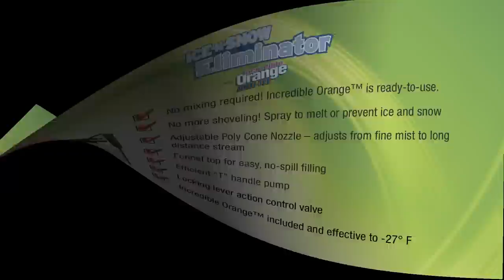Hudson® ICE-N-SNOW ELIMINATOR™ Sprayer Video Overview HD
Video overview featuring the Hudson® ICE-N-SNOW ELIMINATOR™ sprayer to keep the areas around your house ice and snow free.  The sprayer includes 1 gallon of Incredible Orange™ Anti-Ice Solution.